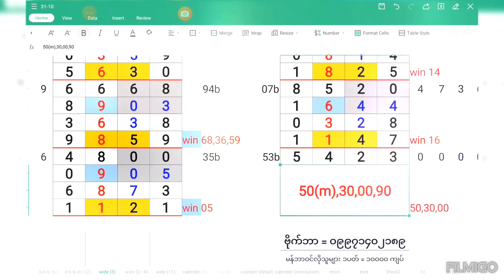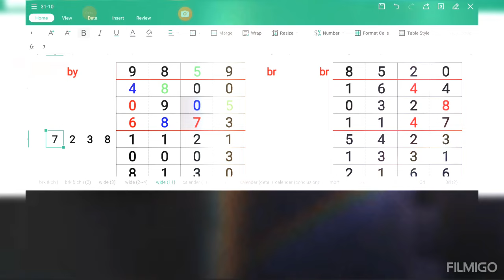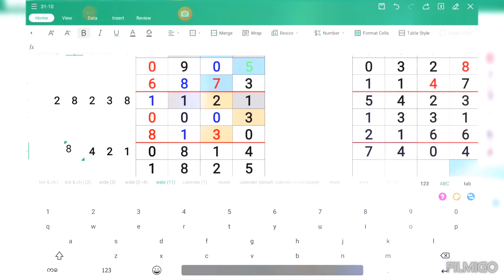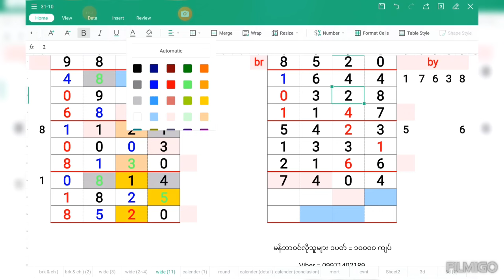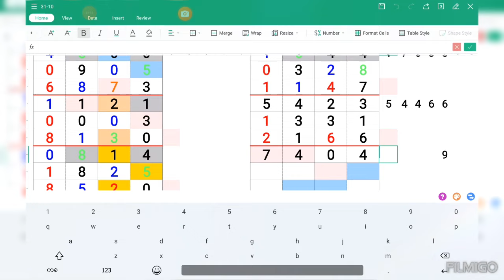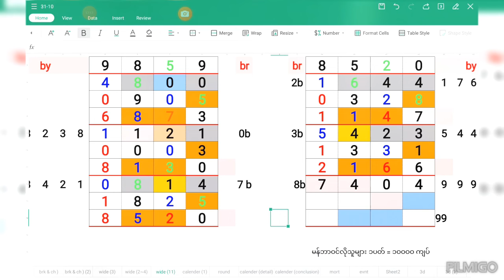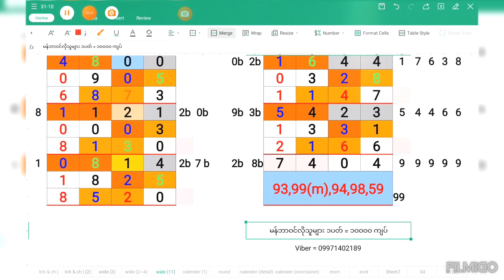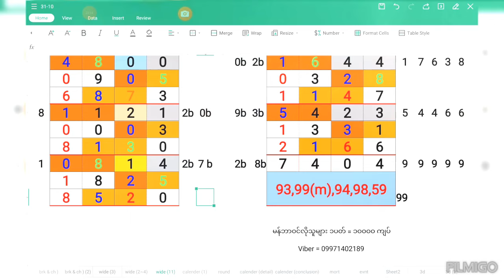ကြာနဲ့သော (31-10-24&1-11-24)လုံးပိုင်နဲ့ဘရိတ်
ဓမ္မမိတ်ဆွေများအားလုံး မင်္ဂလာပါ။
ပရိတ်ကြီး(၁၁)သုတ်
မဟာသမယသုတ်( ၇ )သုတ်
u thu mingala
par choke